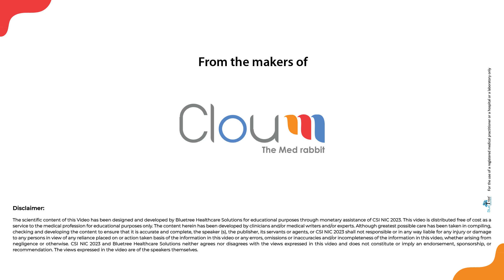CSI NIC 2023 Monologue by Dr. Chandra Mani Adhikari - Kathmandu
This year CSI NIC 2023 presents CSI NIC TV  promoting the theme of this three-day conference is Imagine, Innovate & Intervene, It is a 3-day meeting full of Live Cases from the best Indian sites, cutting edge technologies, a wide spectrum of didactic lectures, debates, point of view sessions on hot topics of interventional cardiology and more than 500 case presentations on various complications, nightmares and newer technologies. The highlights of this year’s NIC would be Various Hands-on training sessions, Focused symposiums, Theme based sessions on Coronary, Structural, Peripheral, CTO interventions.

The interventional wing of the Cardiology Society of India representing more than 3000 interventional cardiologists. NIC holds its annual meeting every year, by rotation in different well-connected cities of India which have good convention facilities under one roof.

 Monologue by  Dr. Chandra Mani Adhikari - Kathmandu